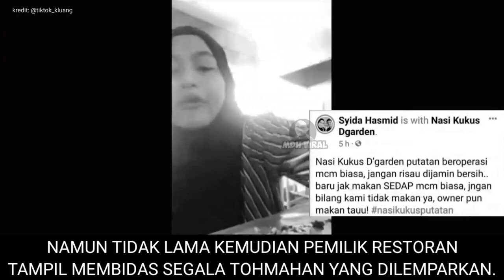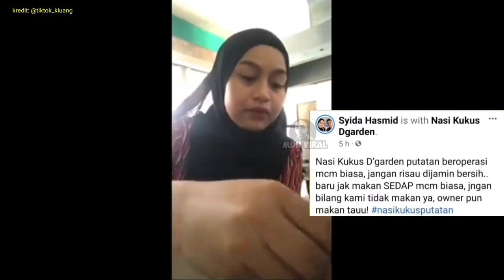JUMPA KEPALA TIKUS DALAM MAKANAN